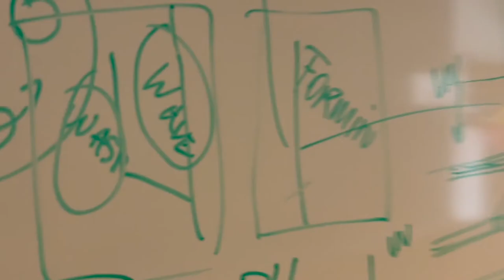ISTA Alumni Talk with Janina Kowalski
Janina Kowalski was a Postdoc in the Jonas group at ISTA. She now works as a neuroscientist, psychiatrist, general practitioner, and trauma-therapist in Basel, Switzerland. In April 2022 she visited the ISTA campus to take a walk down memory lane and answer some questions about her work and career.